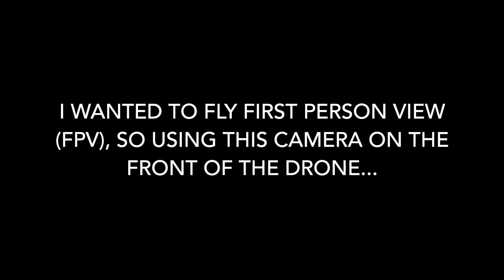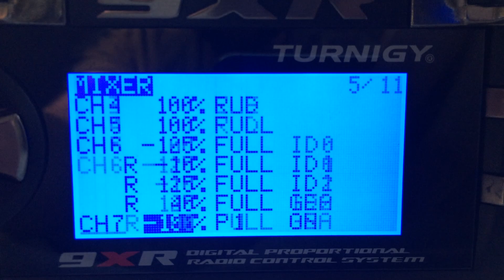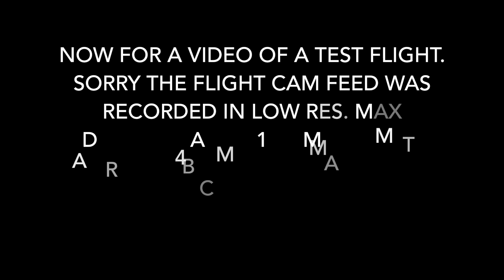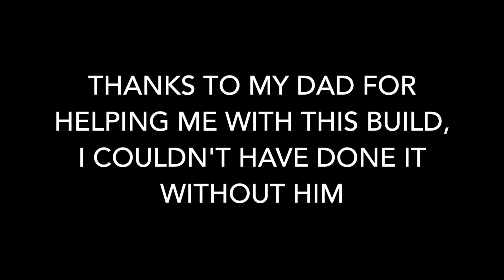Skywalker 1900 FPV - Build & Test Flight 1 Mile +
This is a brief look into the build of my FPV ground station, Skywalker 1900 and some video footage of a test flight where i use autopilot, return to home and fly over 1 mile out to a church.

FAQ's:

1: How much did the entire setup cost?
A: Around £1,500 - £1,700. The expensive components are the googles, radio transmitter, UHF system, Antenna tracker and the GoPro.

2: How did you make the Skywalker grey?
A: I used multi purpose grey primer spray paint from my local DIY store. No prep was needed and it took 3 coats I think. Its easy to damage the paint work so laminating it afterwards probably would have been a good idea.

3: What is the all up weight (AUW)?
A: Around 2.8kg with 10,000mAh on board.

Skywalker Setup

-RMRC Pan and Tilt (Holds both GoPro and flight cam) ► Discontinued
-GoPro 3+ Black (discontinued. Link to my DJI HD cam)
-Blue Beam Mad Mushroom on Vtx (discontinued, link to my current favourite)
-Telefly Pro OSD (in series with the tornado to provide GPS data to the MFD AAT)

-Fatshark goggles (discontinued. Link to my current goggles)
-FuriousFPV True-D Rx module (discontinued. Link to my current module)
-Bignose custom made 5.8 skew ► no longer for sale

-25mw 5.8ghz repeater vtx (to send the video signal wirelessly from my 1.2ghz ground station to my goggles)

3D Printing Equipment

Build equipment

Other Video Equipment